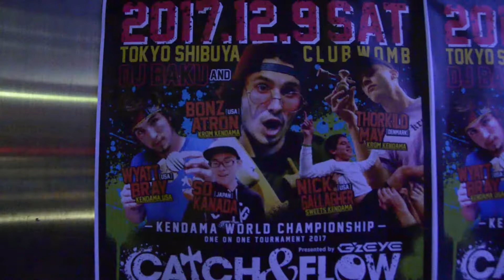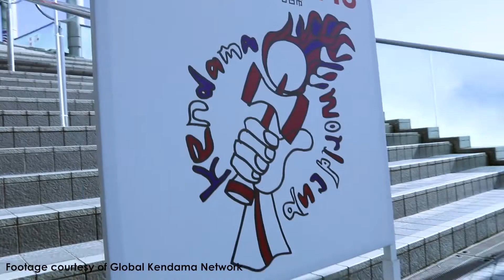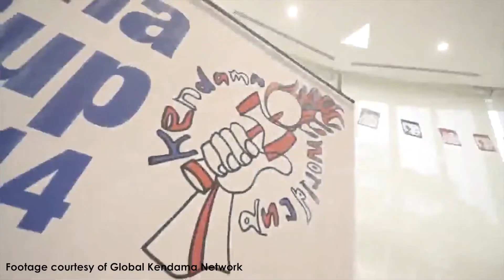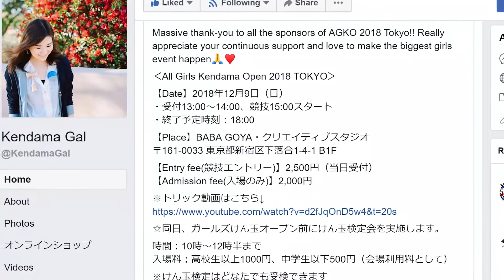Yuka Hyuga Talks Kendama: The Skill Toy from Japan that Became an International Sport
We are excited to present Yuka Hyuga in episode #5 of Nonnative Creative! She connects kendama players worldwide, organizes events, teaches people to play kendama, and works to make the global community for girls even bigger. Hear about how she got started (and enjoy seeing some amazing tricks).

Special Thanks to:
GLOKEN (Global Kendama Network)
Catch and Flow

Filmed by:
Aiza Elloso
Meg Igarashi

Editor, Host:
Alisha Ivelich